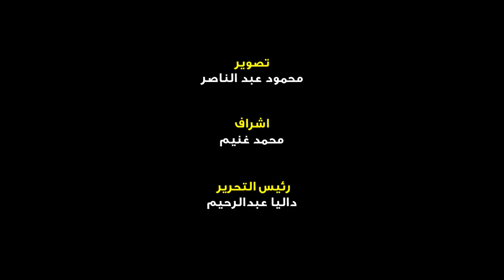ظهور مميز لمحمد هنيدي في العرض الخاص لفيلم مرعي البريمو